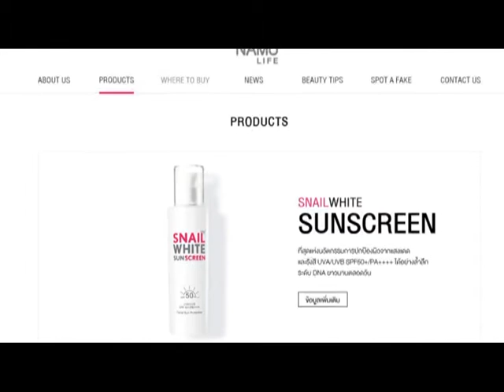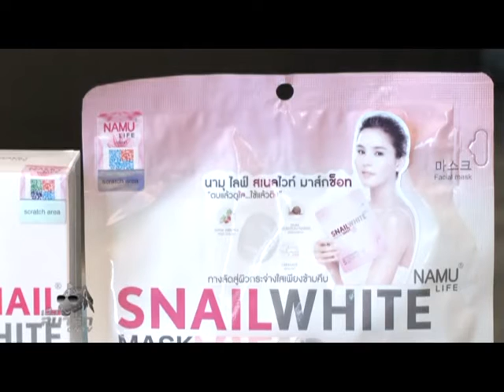เสือสมาร์ท On TV ช่วงที่ 2 "สร้าง Brand ด้วย Marketing Innovation" / 11 พ.ค. 59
ช่วงที่ 2 "สร้าง Brand ด้วย Marketing Innovation"